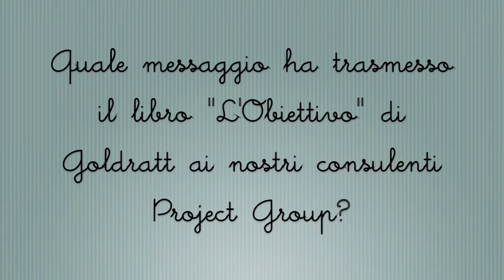Capire la Teoria dei Vincoli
I consulenti Project Group condividono il messaggio fondamentale che hanno colto dalla lettura di un libro fondamentale per comprendere la Teoria dei Vincoli: The Goal (L’Obiettivo in italiano) di Goldratt. Scopri qui il post completo

Vuoi avvicinarti al mondo della Teoria dei Vincoli con noi?